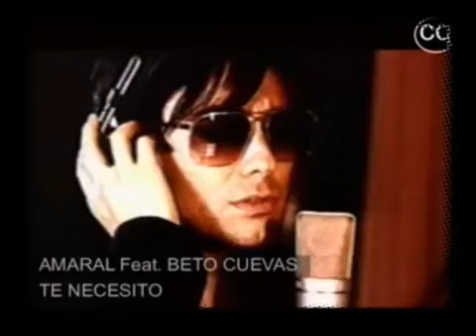Te Necesito - Amaral con Beto Cuevas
2002
Eva Amaral, Juan Aguirre